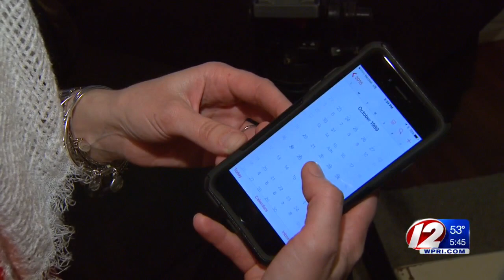Old Macintosh Ad on iPhones Proves to be a Bug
Apple acknowledges that setting the date on iPhones back may prevent the device from restarting.